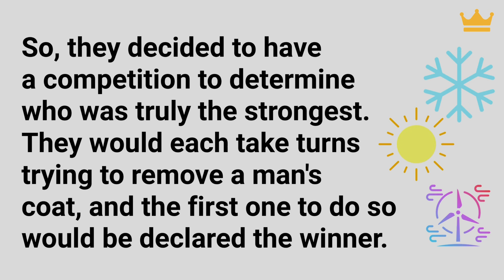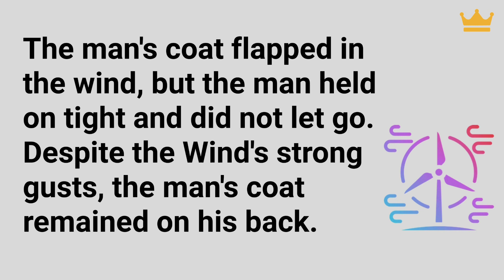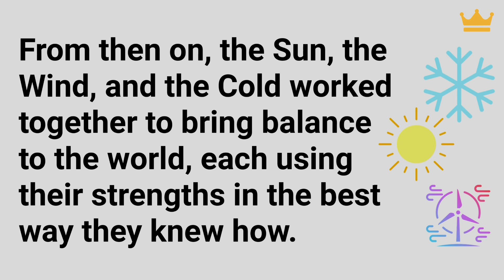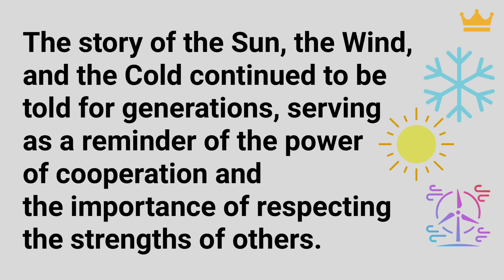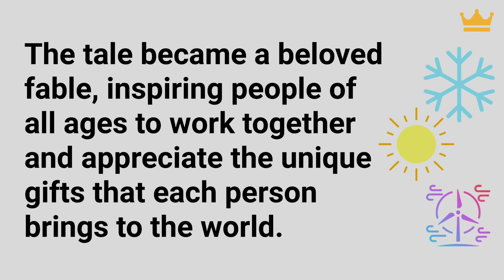Learn English through inspire Story | The Sun, Cold and the Wind…story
In this video, we explore the classic fable of the Sun, the Wind, and the Cold and their competition to determine who is the strongest. We witness how the Sun, the Wind, and the Cold each use their unique strengths to try and remove a man's coat, but only one emerges victorious. Through this story, we learn the valuable lesson that sometimes, a gentle approach can be the most powerful of all and that brute strength is not always the solution.

The video emphasizes the importance of cooperation, respecting the strengths of others, and using the right approach to achieve our goals. The story serves as a reminder of the power of intelligence and cunning, and how it can often be more effective than raw power.

As the story of the Sun, the Wind, and the Cold continues to be told for generations, it inspires people of all ages to work together and appreciate the unique gifts that each person brings to the world.